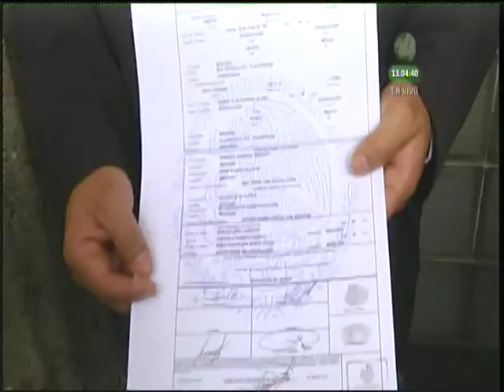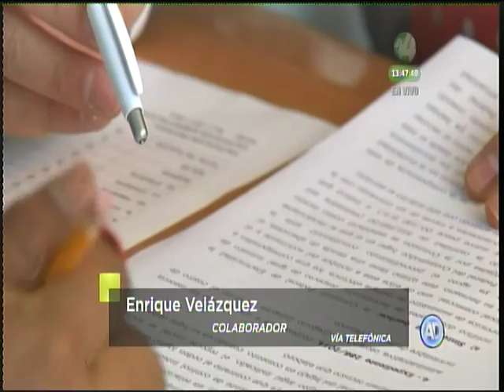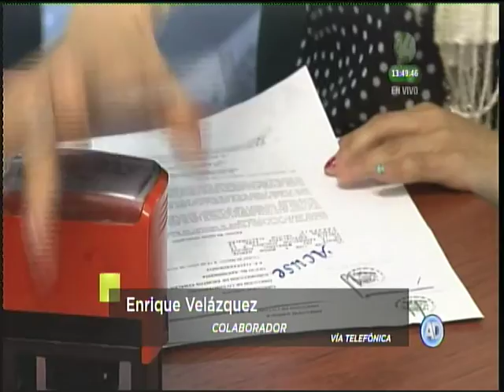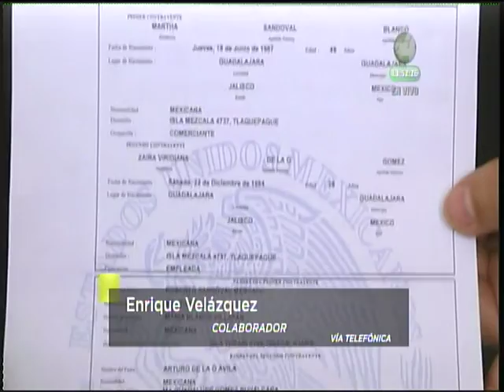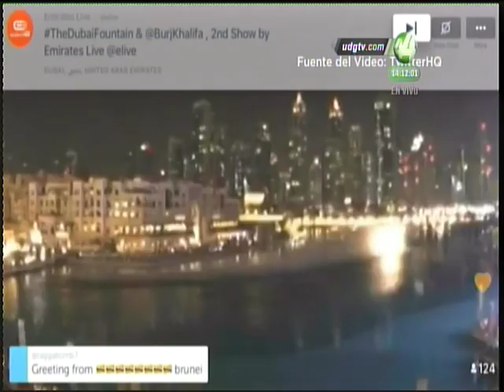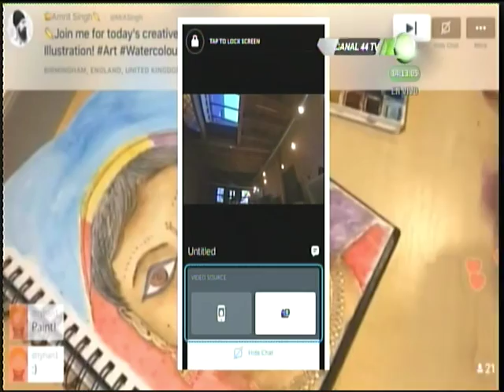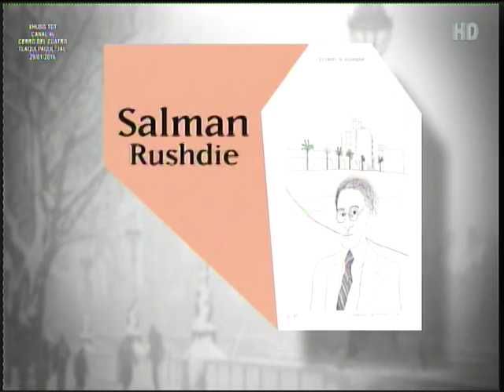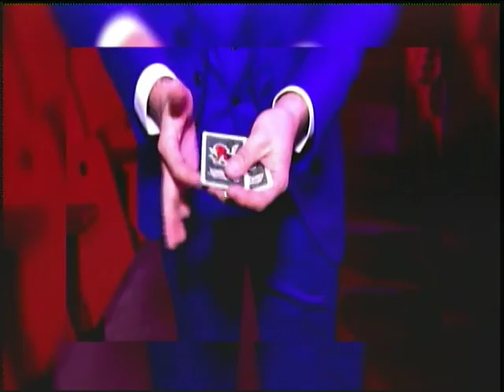Señal Informativa Noticiero Vespertino 29-01-16